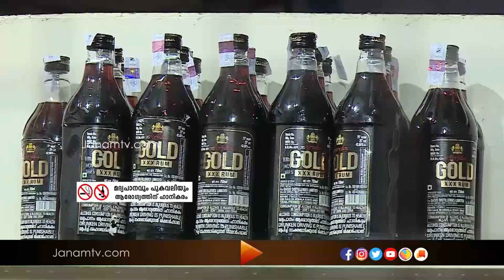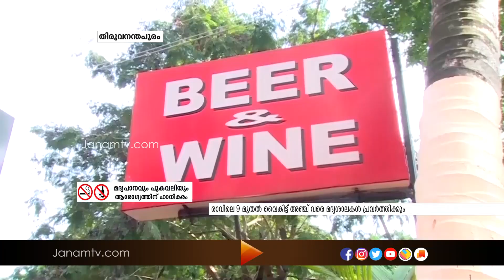സംസ്ഥാനത്ത് ഇന്നു മുതൽ മദ്യശാലകൾ പ്രവർത്തിക്കും